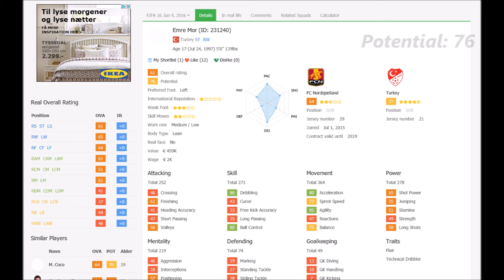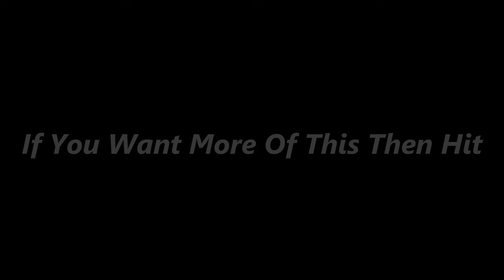FIFA 16 Career Mode - Emre Mor In 2020